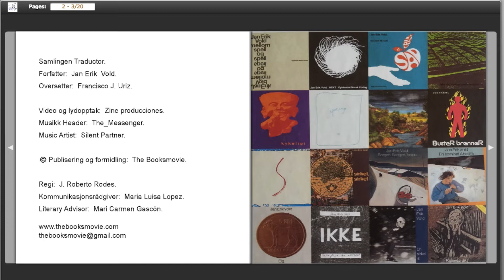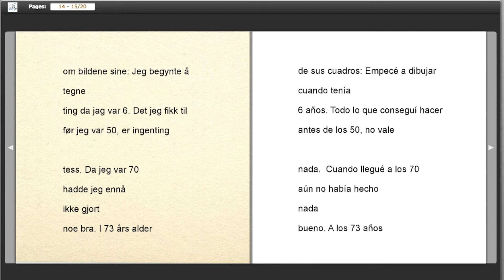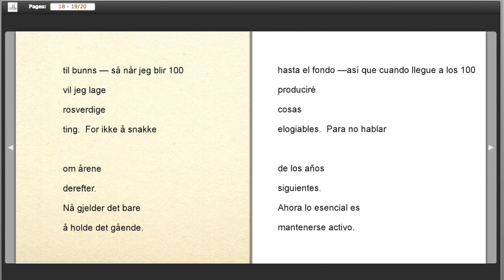"Hokusai" by Jan Erik Vold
Translated by Francisco J. Uriz.